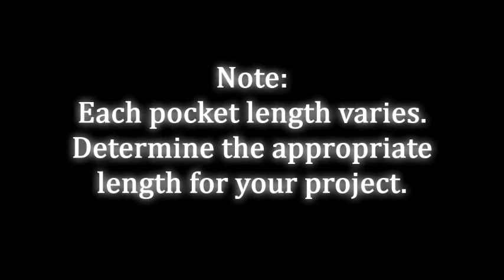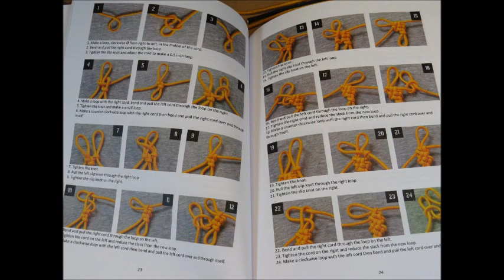How to make a Keychain Paracord Lanyard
Keychain Paracord Lanyard with King Cobra (aka King Solomon) Need an item from this video? Check out Paracord 101's Store:

*** BOOK LINKS ***
Outdoor Paracord!

Paracord 101

Prepper Paracord

Paracord!